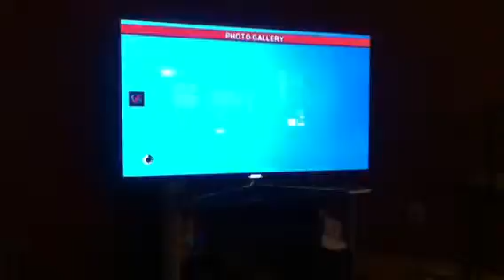Amazing spiderman 2